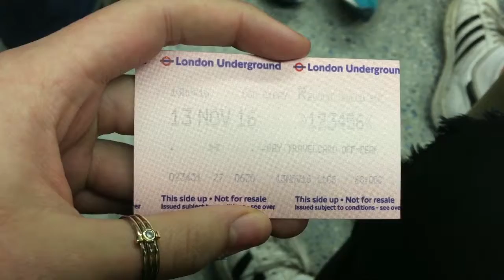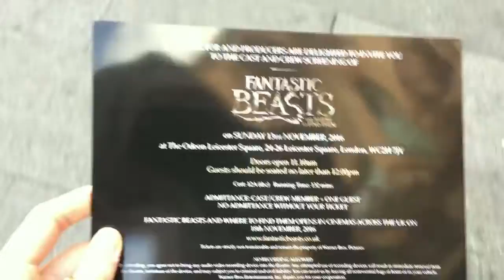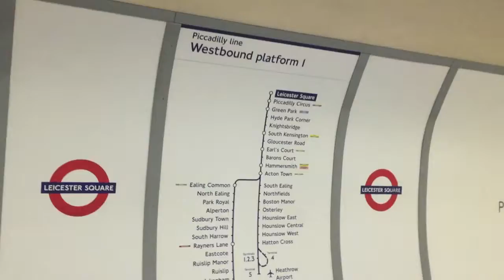LEICESTER SQUARE: FANTASTIC BEASTS AND WHERE TO FIND THEM SCREENING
A day out in London at the cast & crew screening of Fantastic Beasts And Where To Find Them!